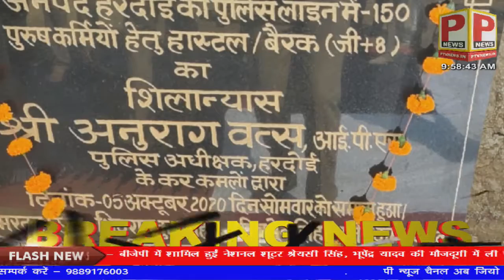पुलिस कर्मियों के लिए नए हॉस्टल का एसपी ने किया शिलान्यास